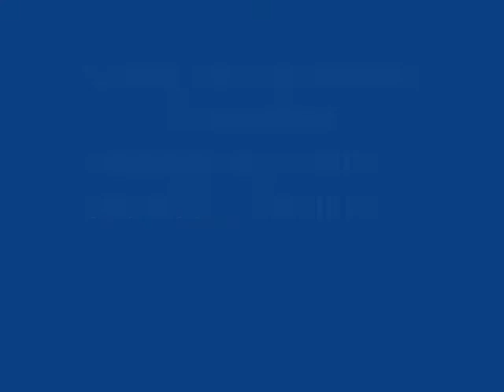Przygoda Grześka odcinek 1 "Mleko"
Film by cdsf12 :D Zapraszam do oglądania :P